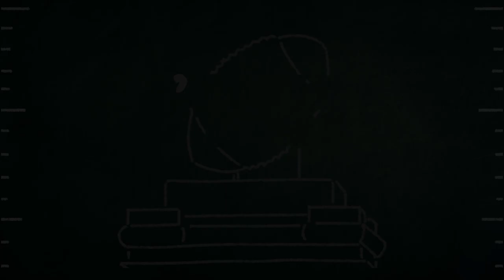Spotlight: Clemson | The Tigers get a big OC hire | Will they return to prominence?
Clemson is making waves this offseason, hiring former TCU offensive coordinator Garrett Riley to do the job for the Tigers. Can the move propel Clemson back into national prominence? Grayson breaks down the current state of Tigers and what to expect in 2023.